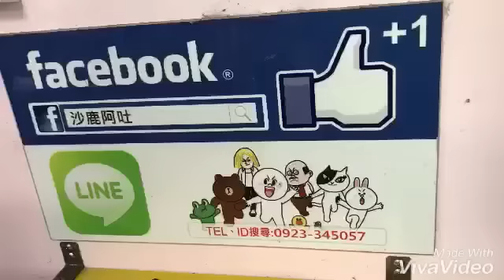寶馬 BMW E92 M3 M POWER 超春四出排氣管尾段搭配 ARMA 全自動遙控側排氣閥門組，OBD2 轉速版本結合消音桶身滅音處理，降低直通管爆音量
台中 改裝排氣管閥門，ARMA 中台灣海線總經銷商，R2車業